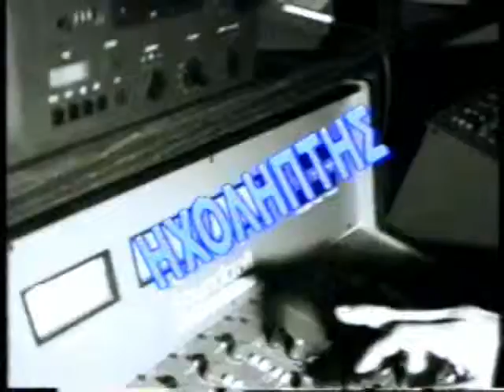(1995) Διαφημιστικό / Συνέδριο Διαφήμισης